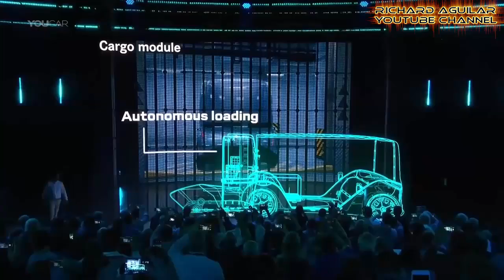Vision Urbanetic: The Amazing Double Purpose Futuristic Electric Car is Taking The Road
Mercedes-Benz has unveiled a new amazing, futuristic concept car (Vision Urbanetic) for urban transportation. As part of a transportation solution, this futuristic electric car addresses future urban challenges that deal transporting cargo delivery and people as passenger. It offers innovative solutions for future autonomous driving when it comes to its ability to transport people and as a cargo vehicle at the same time.